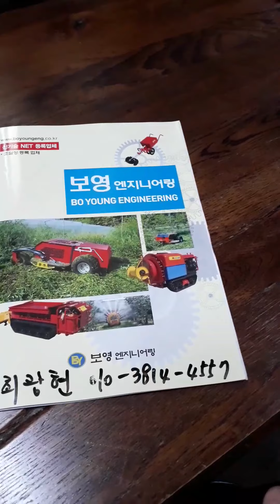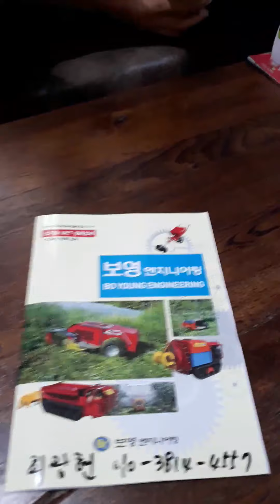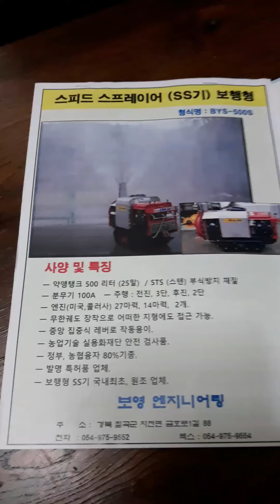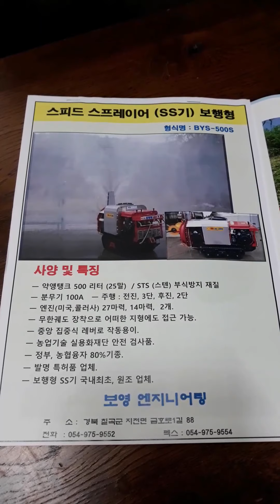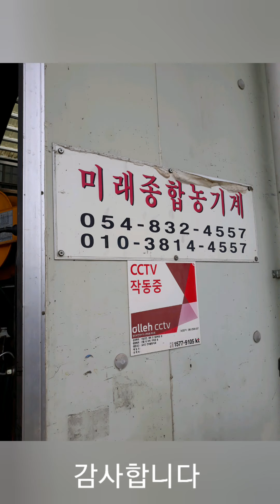보영ss기 사장님과 인터뷰를 했습니다. 20.06.13